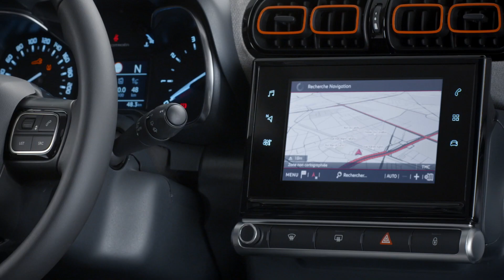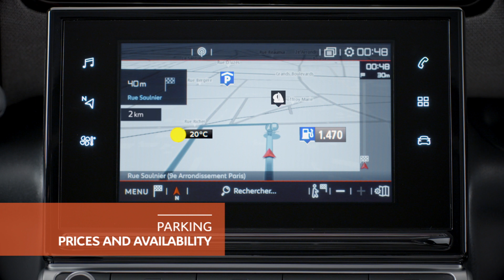Citroën C3 Aircross - Connect NAV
Táto navigácia novej generácie disponuje mapovými podkladmi, ktoré sú pravidelne aktualizované.